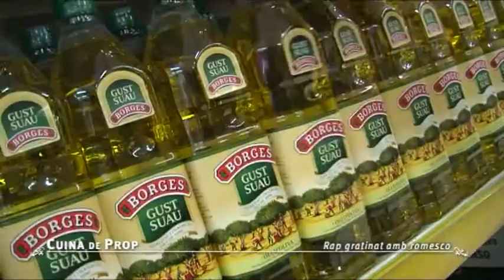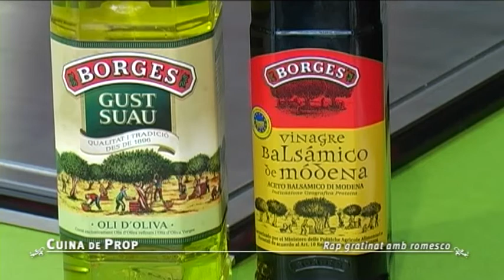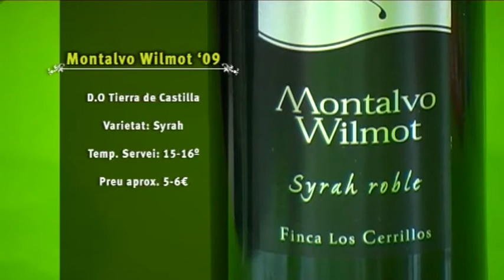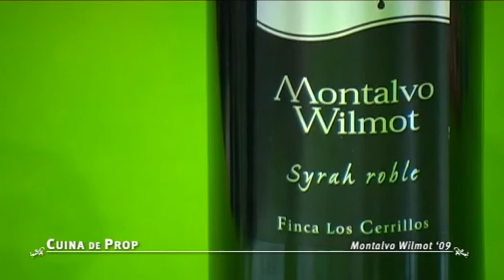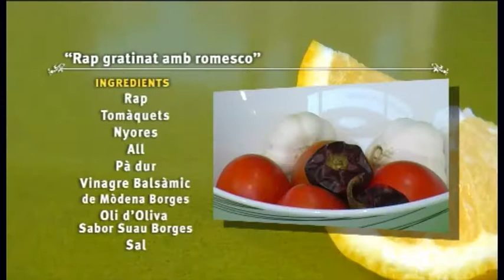Cuina de prop :: "Medallons de rap gratinat amb romesco" p6.v1